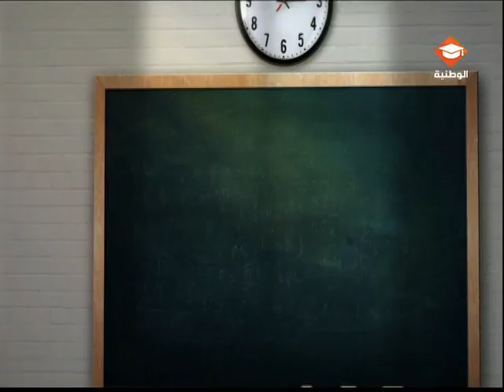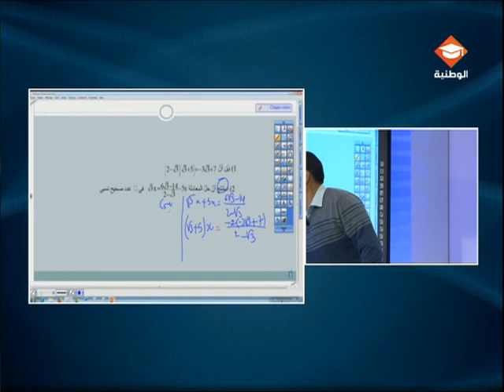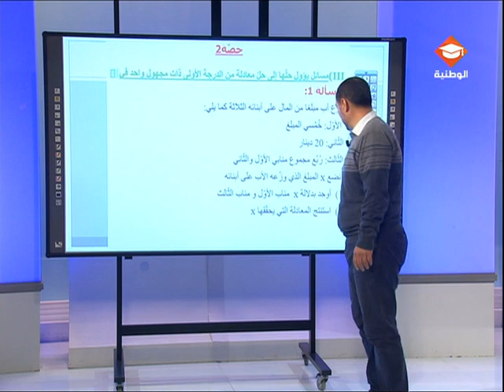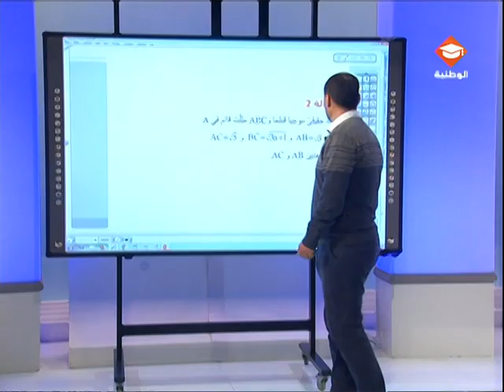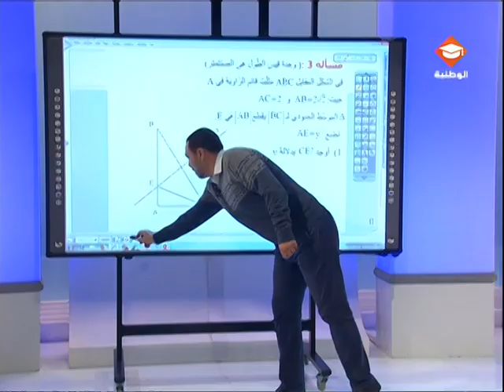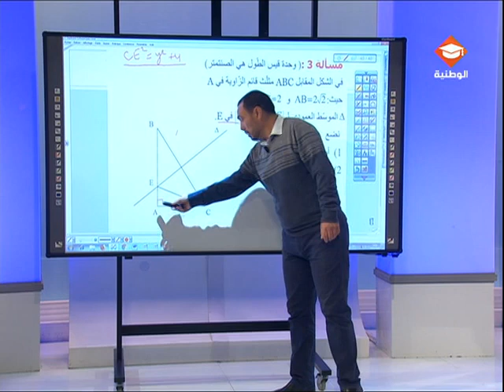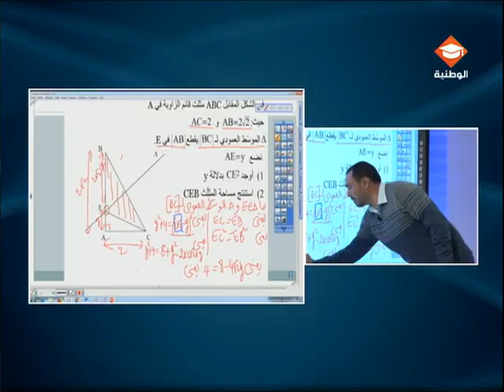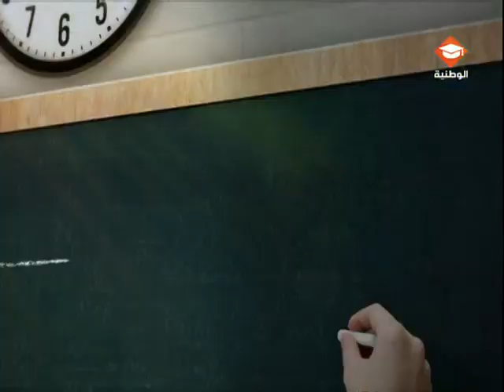✅ مادة الرياضيات : حصة مراجعة في مادة الرياضيات لتلاميذ السنة التاسعة أساسي | الحصة الرابعة .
الوطنية التربوية / وزارة التربية
🔰 السنة التاسعة أساسي
🔹 اصلاح التمرين المنزلي